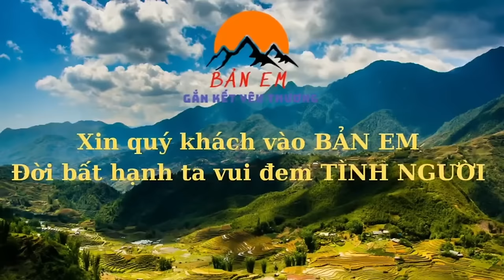Em Sử Đánh Nhanh Rút Gọn Đã Hoàn Thành Công Trình Phụ Chỉ Trong 1 Nốt Nhạc